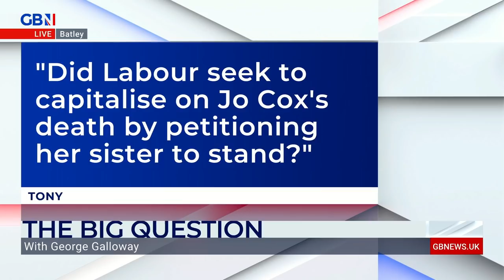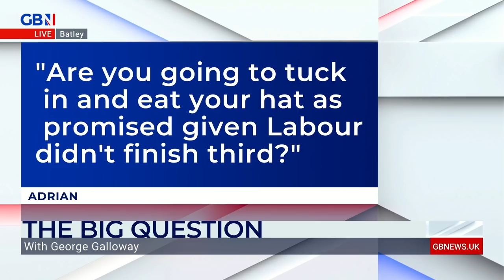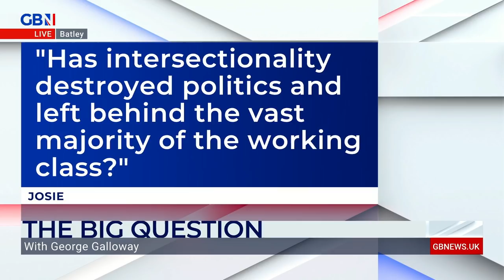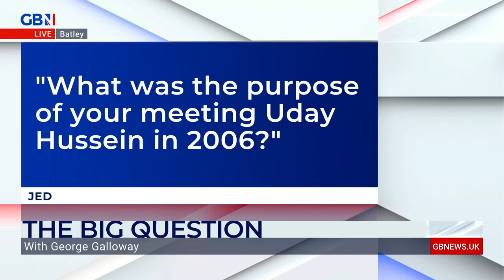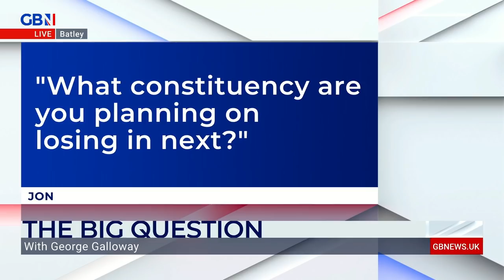George Galloway answers your questions on Tonight Live with Dan Wootton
Download the GB News App to watch live wherever you are, catch up with all out shows and get the latest news from the GBN family.